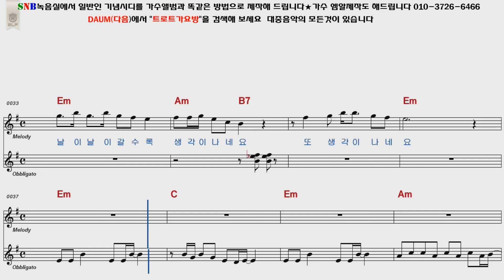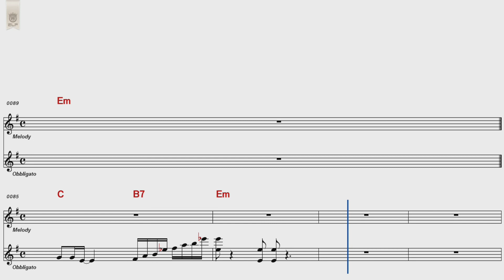이영화 날이날이갈수록